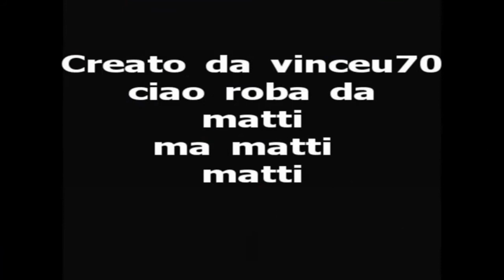enduro:fossa del lupo 2